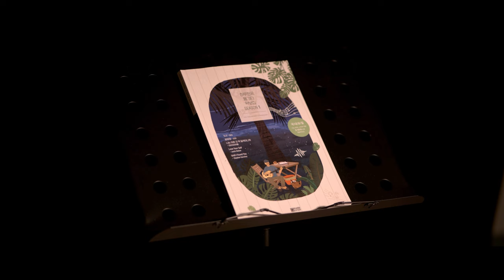589.이제규 - 미룬이 (prod.과나) 기타커버【★★★☆☆】 | Guitar tutorial |ギター 弾いてみた 【TAB譜】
Guitar :  Crafter KGLX 5000ce LTD
Capo : G7th Nashville Steel String Capo Black
Mic : akg p170
Audio interface : UR44
Camera : Sigma FP